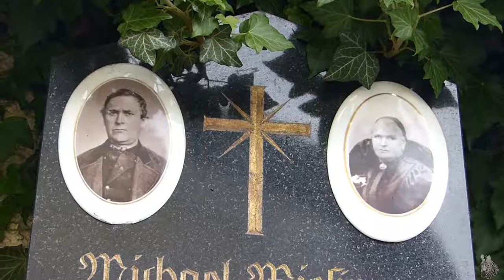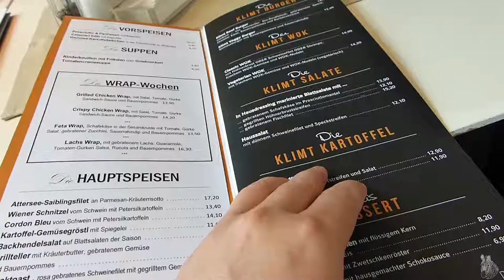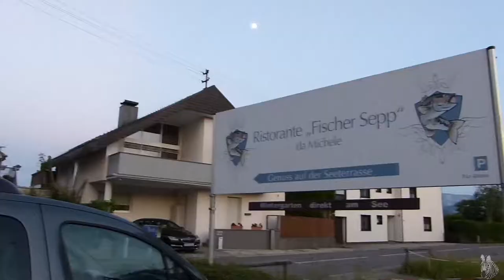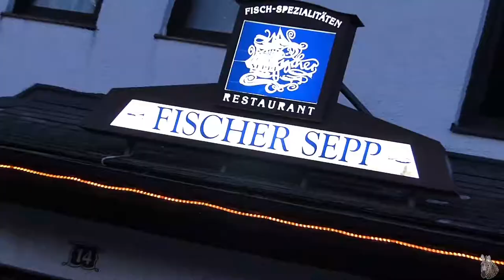Österreich - Salzburger Land: Attersee Teil 2 mit Restaurants und Elektroboot - Vlog 61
Sonja - Reisen ganz praktisch:
Österreichurlaub - Salzburger Land: Attersee Teil 2 mit Restaurants und Elektroboot - Vlog 61

Als Ergänzung zu meinem ersten AtterseeVideo findet Ihr hier einige Restauranttipps und natürlich waren wir auch wieder mit dem Elektroboot unterwegs.

Ich freue mich natürlich über Likes und Abos aber auch über Fragen und Anregungen.